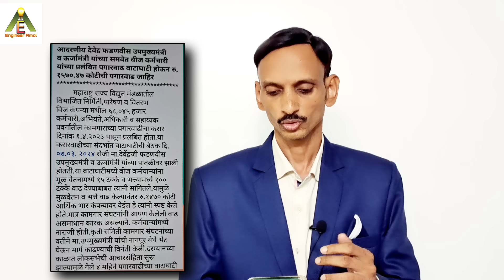MSEB मधे 19% पगारवाढ जाहीर ✅🔥🔥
Hello Friends I am Amol Agarkar an Electrical Engineer having 16+ years of experience in Government as well as private sector. I will give you information , updates regarding recruitments, vacancies, government job information, all detail info. I will help you to crack your Exam.

mahadiscom iti vacancy 2024
mahavitaran junior assistant accountant exam date
mahavitaran junior assistant accountant syllabus 2024
mahatransco iti test series
iti electrician course
electrician iti
iti job vacancy 2024
mahavitaran junior assistant accountant test series
mseb technician salary
mseb outsourcing
mseb new GR
mseb technician work
mseb job for iti electrician
mseb exam preparation
mseb vidyut sahayak update
iti electrician course ke baad kya kare
mseb iti recruitment 2024
mahadiscom advertisement 2023
mahapareshan ae latest new video
mahapareshan ae news
mseb stay news mseb private
msedcl ae
msedcl je recruitment 2024
mahavitaran vidyut sahayak bharti 2019
vidyut sahayak vacancy
mahapareshan vidyut sahayak
mahapareshan ae job profile
msetcl assistant engineer advertisement 2024
mseb outsource jobs
mseb jobs in maharashtra
assistant engineer electrical
mahatransco ae salary
mahatransco ae best books for preparation
mahadiscom je ae recruitment 2024
mseb upcoming recruitment 2024
mahadiscom upcoming vacancy 2024
mahadiscom je recruitment 2024
msedcl recruitment 2024
msedcl je syllabus
mahavitaran exam paper
mseb operator work
mseb salary
mseb me job kaise paye
mseb information
mseb exam preparation
mseb channel exam preparation
mseb youtube channel exam preparation
mahagenco ae salary
mahadiscom ae cut off 2019
mahadiscom ae exam date 2024
mahadiscom je exam date 2024
mseb strike news
mseb new vacancy
mahavitaran latest news
mahadiscom notification 2024
mahadiscom salary
mahavitaran bharti 2024
mahapareshan syllabus
mahatransco technician exam pattern
mahatransco technician books
mahatransco technician cut off
mahatransco assistant technician profile
mahatransco technician salary
mahatransco technician promotion
mahatransco technician job profile
mahatransco technician online classes
mahatransco technician classes
mahavitaran recruitment 2023
mahadiscom vidyut sahayak bharti 2024
mahadiscom upkendra sahayak bharti 2024
mahatransco assistant technician
mahatransco assistant technician bharti 2023 syllabus
mahatransco technician classes
mahagenco technician 3
mahagenco technician 3 classes
iti mseb electrician
mahapareshan technician question paper
mahapareshan bharti 2023
mahagenco technician recruitment 2023 form fill up
mahadiscom je
mahadiscom ae

Satish Wase Maths
Satish Wase Reasoning

Sachin Dhawale Maths
Sachin Dhawale Reasoning

Electrician Trade – Ramban – Pindel Sir